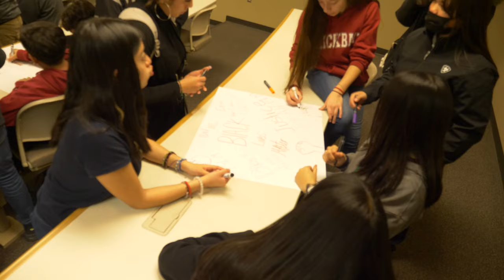West campus MLK March on West 2023